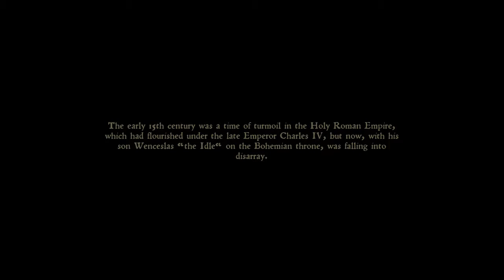Kingdom Come Deliverance Episode 1: Good Morning Henry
Kingdom Come Deliverance is a historical drama role playing game developed by Warhorse Studios and published by Deep Silver. This game takes you to 1403 Bohemia in a time of great unrest and conflict. As we progress trough the game there are a number of skills you must develope and decisions you must make.